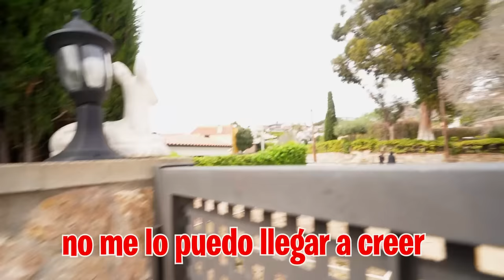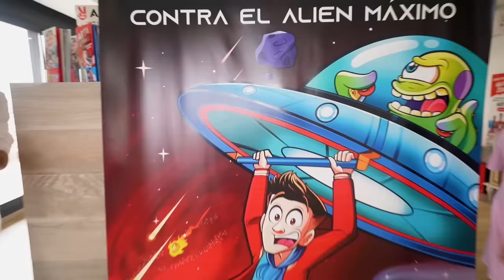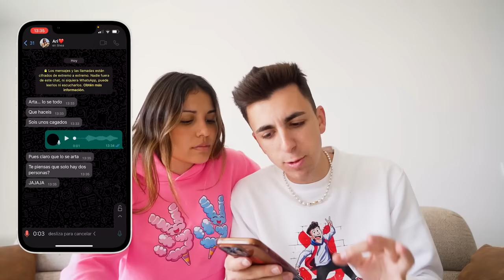MI HIJA LE PONE CUERNOS a MI HERMANO con la PANDILLA! *Unai reacciona así..*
Mi hija se ha ido con los de la pandilla y ahora creemos que está saliendo con uno de los de la pandilla pero tenemos que averiguar.